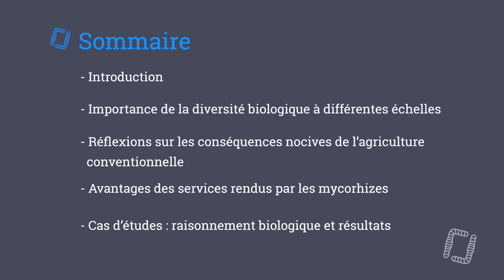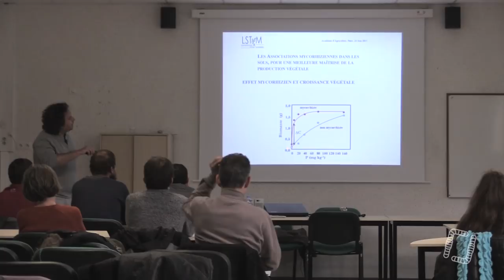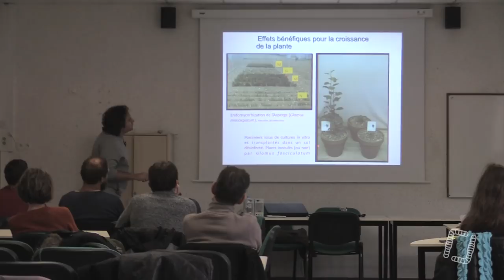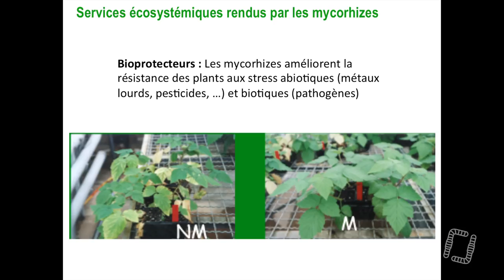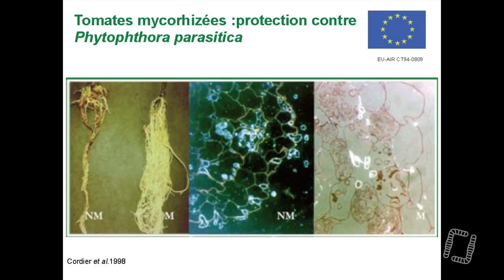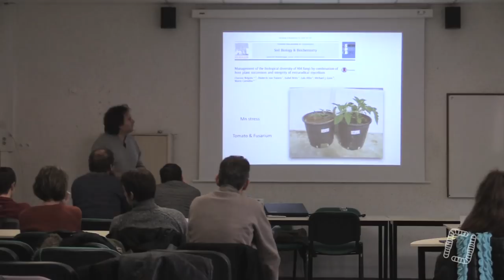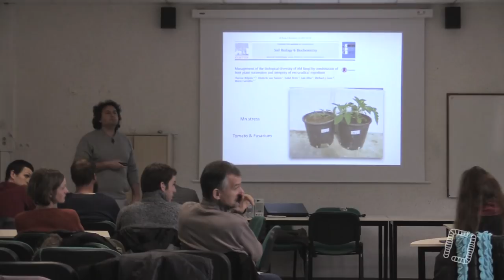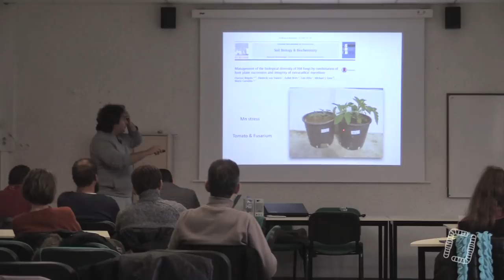4/5 - Léonardo CASIERI - La Mycorhization - Avantages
4/5 - Léonardo CASIERI - La Mycorhization - Avantages

Aujourd'hui, quatrième partie d'un second volet d'une formation réalisée en partenariat avec Maraîchage Sol Vivant par Marc-André SELOSSE et Léonardo CASIERI. Nous parlerons du système de la mycorhization, un procédé plus qu'utile pour la gestion de nos sols vivants !